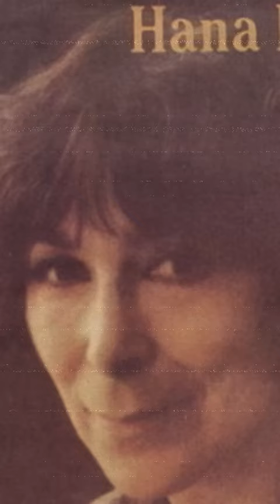Hana Hegerová - Čerešně (Slowed) na kanále Vojees